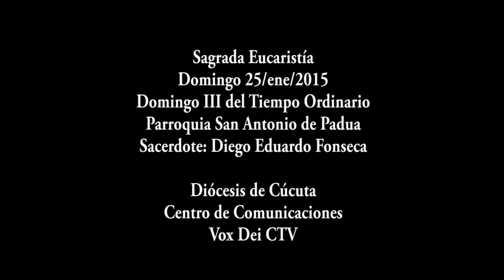Eucaristía Domingo 25 de enero de 2015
Sagrada Eucaristía del Domingo III del Tiempo Ordinario, desde la Parroquia San Antonio de Padua - Cúcuta.